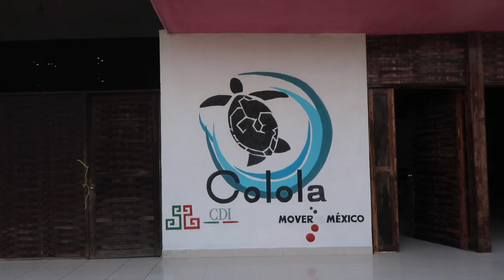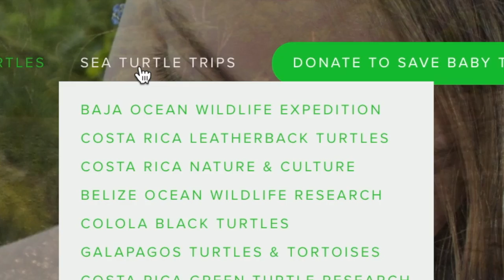BABY SEA TURTLES! | Volunteering in Colola, Mexico with SEE Turtles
❤️BABY SEATURTLES! | Volunteering in Colola, Mexico with SEETurtles

👩🏼‍🏫 Do you enjoy Self-Improvement?
I'm a Life Coach who would love to help you reach your potential.
*There’s a FREE manifestation mini course awaiting you!